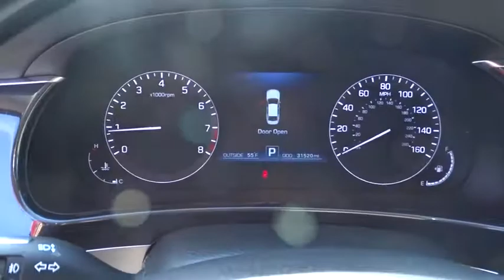2015 Hyundai Equus Smyrna, Marrietta, Atlanta, Alpharetta, Kennesaw, GA 3P6848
Used 2015 Hyundai Equus
Ed Voyles Hyundai Kia: Servicing Smyrna, Georgia near Marrietta, Atlanta, Alpharetta, and Kennesaw, GA.
2015 Hyundai Equus Signature - Stock#: 3P6848 - VIN#: KMHGH4JHXFU093030

2015 Hyundai Equus Signature in White. 10 Year 100000 WarrantyClean CARFAX. CARFAX One-Owner.